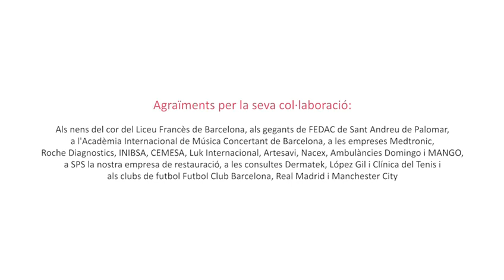🎄 A Centro Médico Teknon, les festes queden inaugurades 💫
L'arbre de Nadal, ja te llum! Gràcies als nens i nenes del Lycée Français de Barcelone i de FEDAC Sant Andreu per acompanyar-nos en aquest dia tan especial per pacients i professionals.